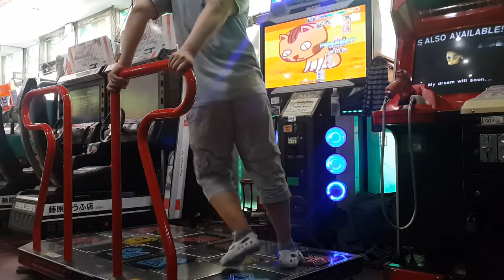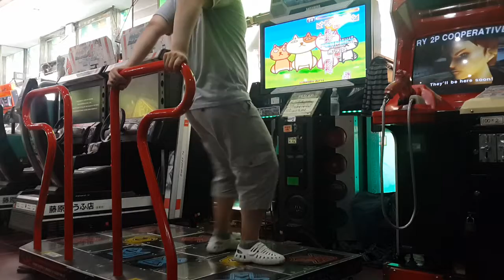[PUMP IT UP PRIME] Feel My Happiness S17 Rank VJ Cam Ver.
Pig's twist. sorry T_T.